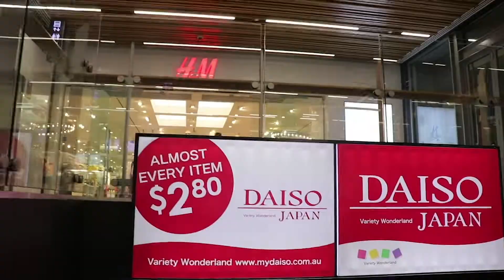THAT TIME I ALMOST LOST MY CAMERA IN BRISBANE | VLOG 080